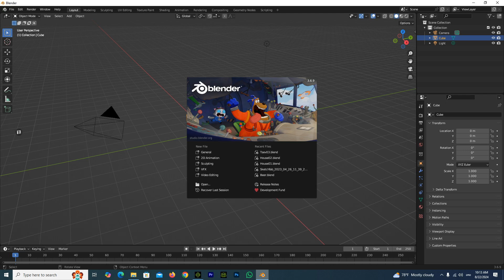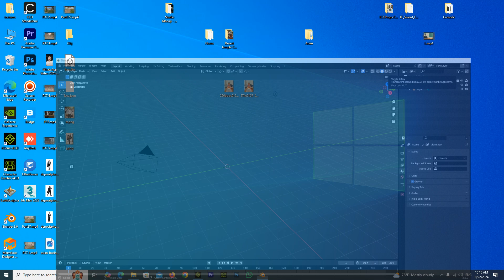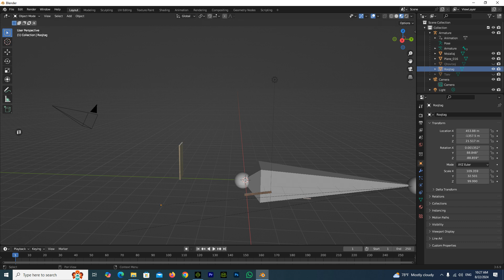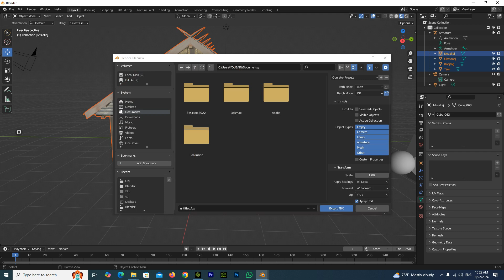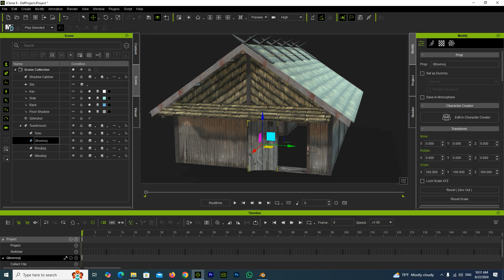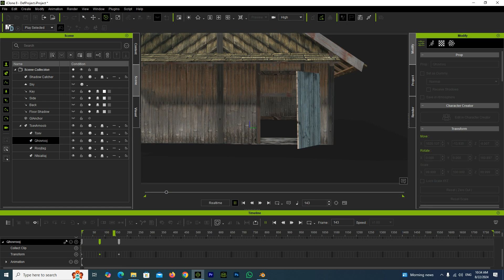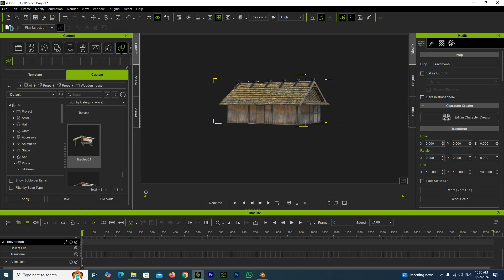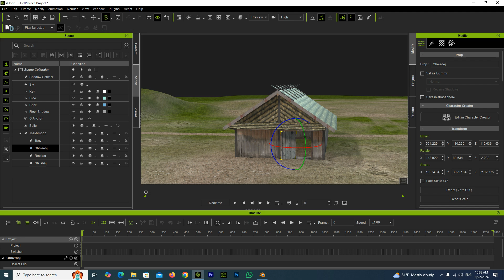Qhia 3d animation convert Iclone8 prop to Blender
Xov Tooj Yog: Cuaj xya yim cuaj tshib rau cuaj xya
3D animation, Avatar, Motion, Prop, Accesories, Iclone